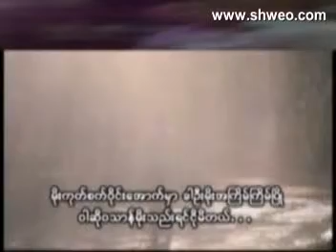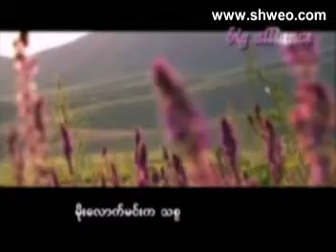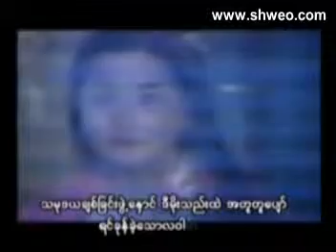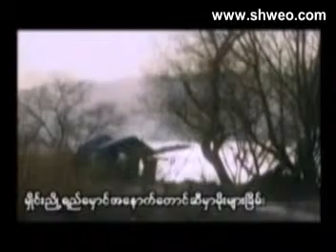VCD0554 04 new